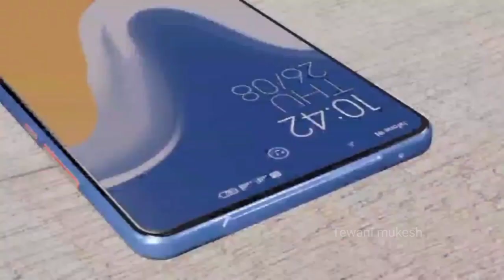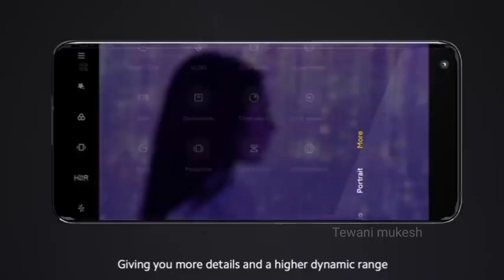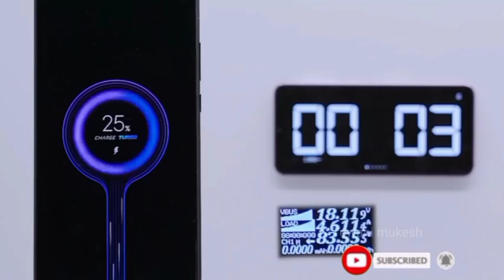Vivo Flying Camara Phone V/S Xiaomi Drone Camera Phone ! 200MP_World First' Flying Phone Lounch Date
Vivo Flying Camara Phone V/S Xiaomi Drone Camera Phone ! 200MP_ World First' Flying Phone
Price In India_ Lounch Date
Xiaomi mi Drone review
Xiaomi mi Drone 4k review
vivo flying camera phone like drone 200mp | worlds first flying drone camera phone
Xiaomi flying camera phone
Xiaomi Drone phone
VIVO flying camera
vivo flying drone camera mobile
evivo flying drone camera mobile price
vivo flying drone camera phone
xiaomi flying drone camera mobile
 redmi flying drone camera phone
xiaomi flying drone camera phone
xiaomi
redmi
mi
mi flying drone
mi flying